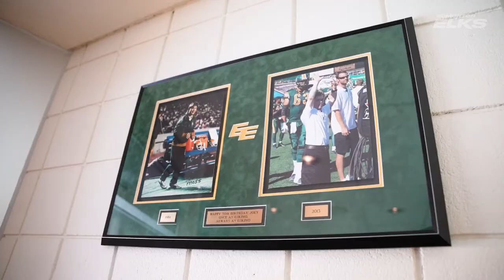Antler Up Episode 6: Kicker Sergio Castillo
In this episode of Antler Up, host Morley Scott sits down with veteran kicker Sergio Castillo. The kicker explains growing up in southern USA right by the border, how his family immigrated from Mexico to the USA, how many teams he's played on, and what he did during the 2021 Grey Cup with Winnipeg.